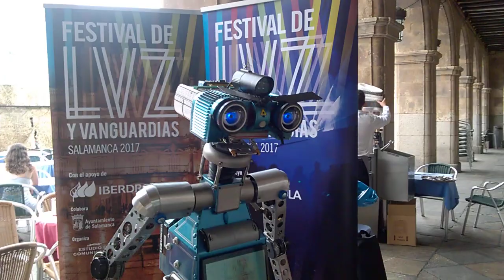Inteligencia Artificial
Ser Bipolar es complicado, no es nada divertido, ser bipolar es principalmente una experiencia de sufrimiento, quien lo padece, es un desorden que en ocasiones te hace sentir desdichado, pero vosotros@s me hacéis olvidar mi trastorno, ser bipolar es una condición natural. una manera de ser, que hace de quien lo sufre tenga en ocasiones la percepción de la realidad distorsionada, disminuida su voluntad, sus síntomas son emocionales, intercalando las euforias y las depresiones excesivas que nada tienen que ver con las depresiones que estamos acostumbrados, el bipolar es un ser ciclado, imprevisible, con los años he aprendido a vaticinar cuando voy a tener una crisis y pongo los medios a mi alcance para que pase lo mas desapercibida posible, con la ayuda de mi esposa, hijos, nietos, familia, amigos, la medicina con mis revisiones mensuales con salud mental, medicación de por vida y praxis de vida, ejercicio físico, actividad mental, que me sobra con un ciclo circarciano totalmente desorbitado, sin noción del tiempo ni de la noche y el día, es complicado ser bipolar, ser diferente no es el problema, el problema es que te traten diferente, me siento estigmatizado por algunos medios que nos tratan de locos, violentos y peligrosos, dando una información equivocado de nuestro colectivo a la sociedad, la mortalidad en los bipolares dada su condición según estudios recientes se reduce entre cinco y diez años, un gran numero en porcentaje elevado en comparación con otros varemos que consiguen suicidarse son bipolares, consciente de mi desorden comienzo un camino largo de resiliencia que me lleva a la paz interior que me ayuda a seguir en el camino de la vida en paz y sosiego, es complicado sentir, es complicado escribir lo que se siente, escuchar al silencio que te habla que te ayuda a encontrar las palabras adecuadas, cuantas veces escritos como este y no publicados, seguramente en la red ni la infima porción de lo que escribo en mis libros, cuantas veces al llegar al final, a la hora de publicar...decido que no..espero que esto no le moleste a nadie de mi entorno, acostubrados a saber como soy que me puede mi verdad, solo he mentido una vez en mi vida teniendo seis años y desde entonces me sentí tan mal que ni una ,mas...gracias por leerme, vuestros comentarios me son valiosísimos..
Eloya Martín Sánchez Sí que es complicado, pero como bien nos muestras, ¡¡se puede con ello!!, y ahí van mi más sinceras felicitaciones por tu esfuerzo y tus logros :-) Sé que es cierto que todavía por desgracia está estigmatizado, pero ¿quién sabe lo que habla sin ser un profesional? Si me duele una muela, no me voy a fiar de los comentarios del vecino, voy a un dentista y es al único que puedo tener en cuenta. Lo mismo con esto, Caballero De La Madrugada; psicólogos y psiquiatras somos los especialistas, los demás no deben tenerse en cuenta en su opinión que no es más que eso, estigmatización-opinión sin conocimientos ni base ninguna. Hablan desde su inconsciencia, tampoco vamos a tenérselo en cuenta, y lo siento por ellos que sean tan osados de “sacar la muela del vecino sin ser dentistas” (yo como vecina no me dejo, ni los tengo en cuenta, aunque quizá lo hagan con buena intención…, no importa, la muela es mía ;-) ) Y dicho esto, como profesional psicóloga te doy la enhorabuena por darle la normalidad que merece y te animo a que sigas con tus tratamientos. La información es poder, y como bien dices, conocidos los síntomas de las crisis y con tan buena intención y apoyo que tienes, (aunque sé que son momentos difíciles y que se pasa mal) sabes que ese momento se pasa y que todo se basa en percepciones… y la crisis pasará; y lo mejor de todo: tu gran esfuerzo y el gran apoyo que tienes, acompañado por lo que dices de guía profesional y seguimiento, que es fundamental, y así sabes cómo enfrentarlo. Aún así, si en algo puedo ayudar, no lo dudes :-) Te mando un fuerte abrazo desde Asturias.
Caballero De La Madrugada Exhalo un suspiro, otro detrás de varios, respiro profundo después de haber leído tu comentario repetidas veces, los profesionales sois nuestra mano amiga, sin vosotros el caminar diario seria mucho mas difícil. el camino de la resiliencia es largo y costoso, pero con vuestra ayuda, voluntad y actitud se consigue, en ese camino estoy, y agradezco tu ofrecimiento que me llena de orgullo tener. GRACIAS con mayúsculas, gracias por haber aparecido en el camino de mi vida.
Eloya Martín Sánchez Es verdad que el camino resiliente es largo y costoso, pero también muy gratificante ir consiguiendo superar los obstáculos paso a paso. Me alegra mucho leer estas palabras, y gracias por la consideración a mi profesión, pero no se te olvide que no es sólo cosa nuestra, sino también gracias al afán de superación de los usuarios, con vuestra ayuda, voluntad y actitud,… es un trabajo en equipo GRACIAS a ti
...Gracias Eloya Martín Sánchez por el favor recibido.